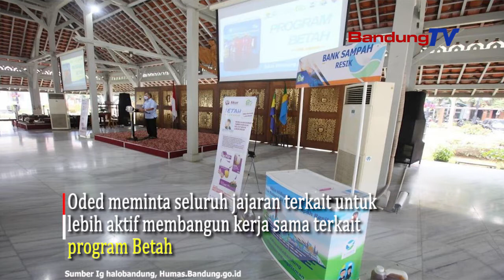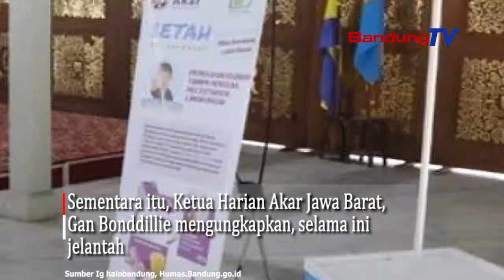Buruan,Tuker Minyak Jelantah Jadi Uang Atau Emas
Pemerintah Kota Bandung kini menampung
minyak goreng bekas atau jelantah rumah tangga,
melalui program Beli Jelantah (Betah),

masyarakat bisa mendapatkan manfaatnya
karena untuk satu kilogram jelantah
akan dihargai sekitar Rp3.000.

Wali Kota Bandung, Oded M. Danial menyatakan
program Betah ini sebagai upayanya
dalam mengurangi persoalan lingkungan
akibat jelantah yang kerap dibuang sembarangan.

Bahkan, dampaknya justru bukan hanya pencemaran saja,
namun bisa menyebabkan penyumbatan drainase
lantaran jelantah yang membeku